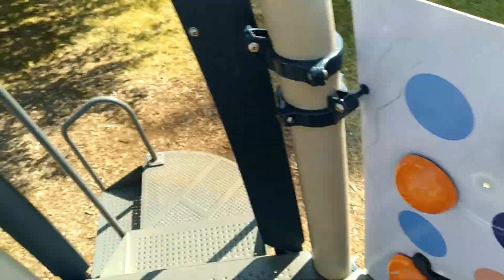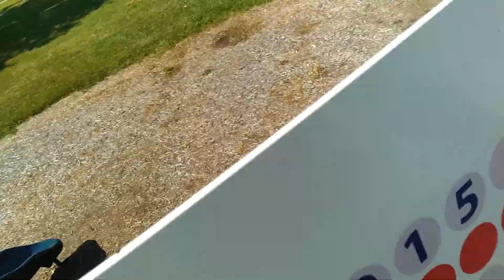The AMAZINGEST playground!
Today Kurt and his family visit as Kurt describes it the amazingest playground ever in Troy, MO.